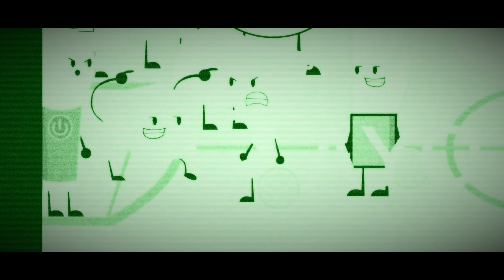Just give all the balls to me in G Major 2 powers effects Extended